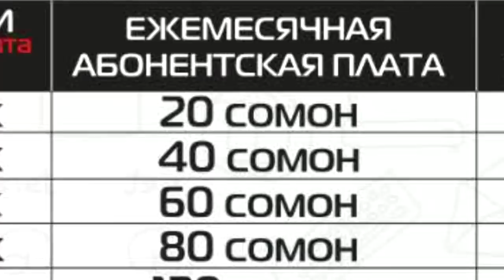МУШОИРА #3 Lil West vs. Шайх (RAP.TJ)